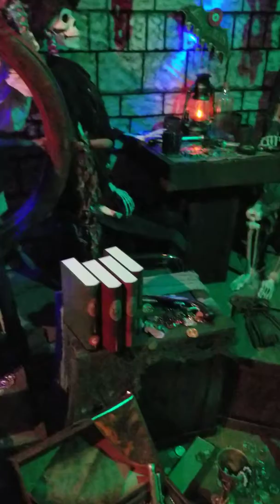Oct 27 2019